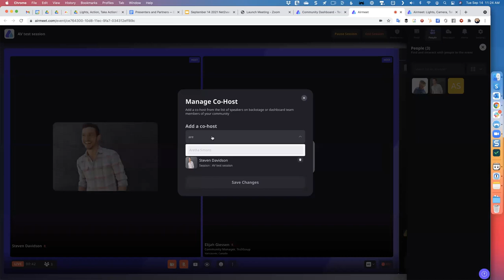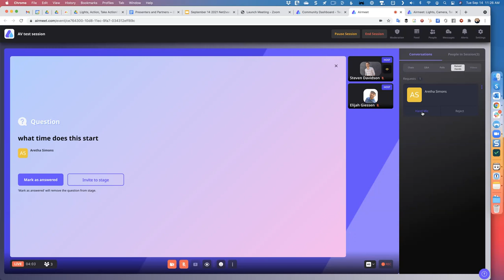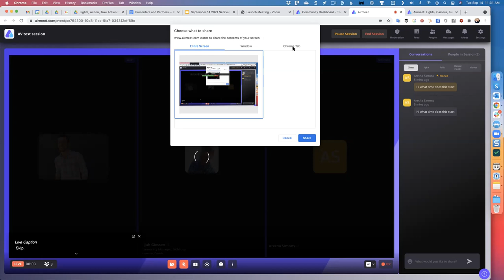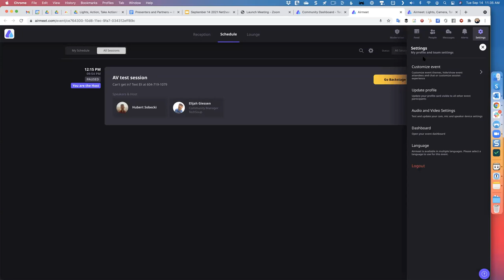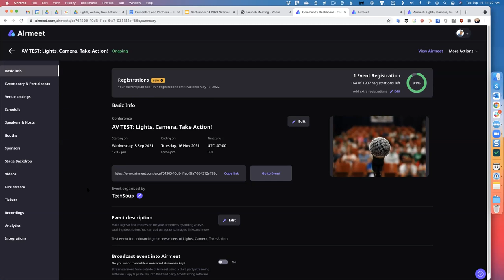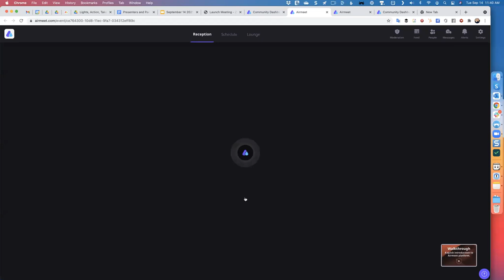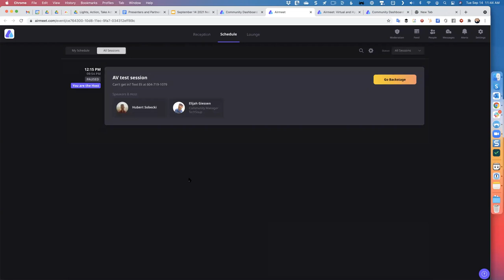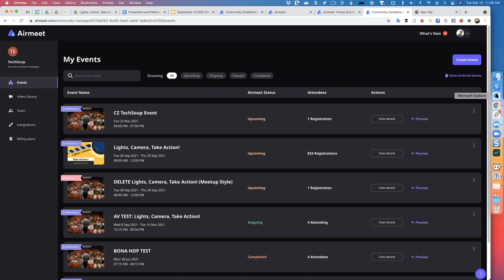Airmeet chat and q and a GMT20210914 182245 Recording as 2048x1152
Q&A slide feature starts at 3 mins and 15 seconds